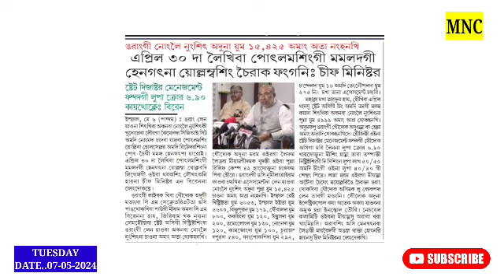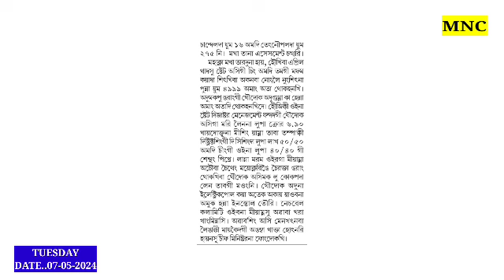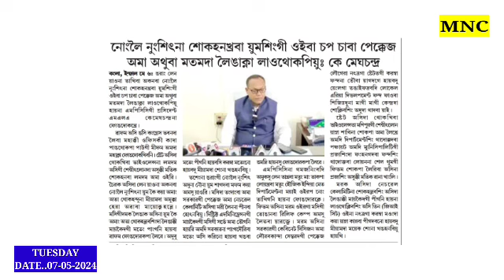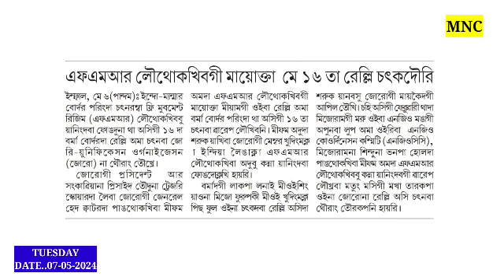🔥CM Biren na Cheirak Fanggani Haiba Yaona Wafam Kaya Fongdokkhre, Crore 6.90 Kaithokle //